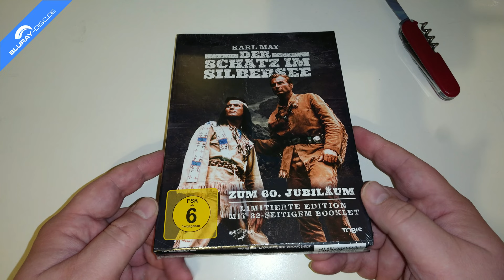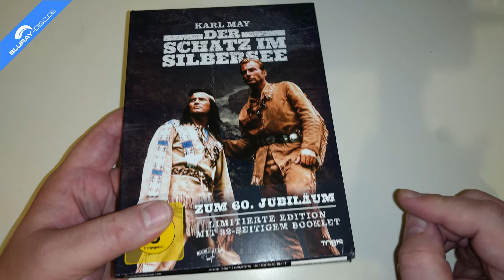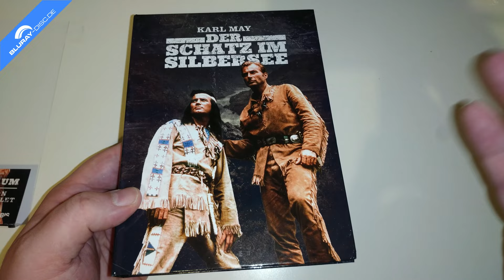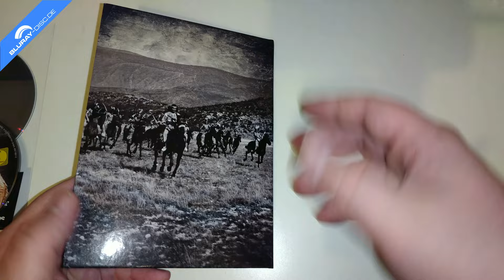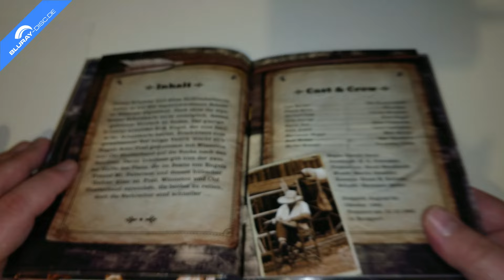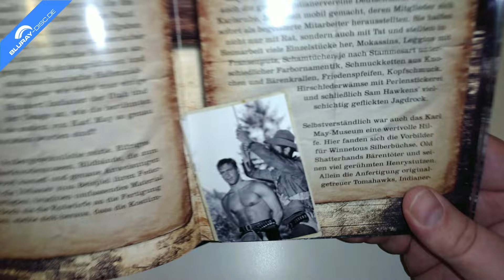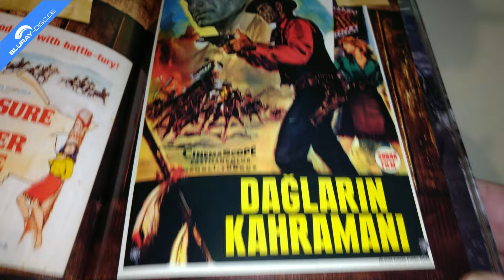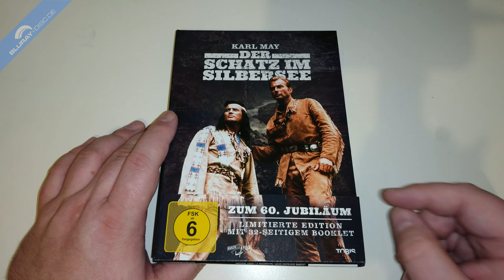Unboxing KARL MAY DER SCHATZ IM SILBERSEE Limited Mediabook Edition von LEONINE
Heute stelle ich euch die Neuauflage der Karl May Verfilmung DER SCHATZ IM SILBERSEE aus dem Jahr 1962 vor. Zum 60 jährigen Jubiläum erschien der Film im limitierten Mediabook, welches den Kultklassiker auf Blu-ray Disc und DVD enthält.

Vertrieb: LEONINE
Darsteller: Eddi Arent, Götz George, Herbert Lom, Jozo Kovacevic, Karin Dor, Lex Barker, Marianne Hoppe, Mirko Boman, Pierre Brice, Ralf Wolter, Sima Janicijevic, Slobodan Dimitrijevic
Regie: Harald ReinlFreigegeben ab 6 Jahren
Sprachen: Deutsch DTS-HD Master Audio 5.1; Englisch & Deutsch DTS 2.0
Untertitel: Deutsch für Hörgeschädigte; Englisch
Region: A, B, C
Laufzeit BD: 111 Minuten
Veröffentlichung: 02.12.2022